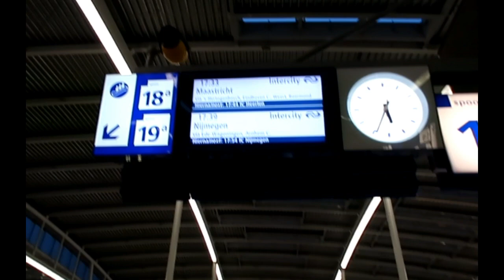02 - A day in the life ( Hitchhiking & Train ) NL | يوم في الحياة ( هيتش هايكنج والقطار ) في هولندا!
تجربة الهيتش هايكنج لأول مره في هولندا والقطارات كمان
Trying Hitchhiking in Netherlands for the first time and also trying Trains .

للدعم وتطوير القناة والفيديوهات :
For support and develop the channel and videos:
gf.me/u/xhbib6